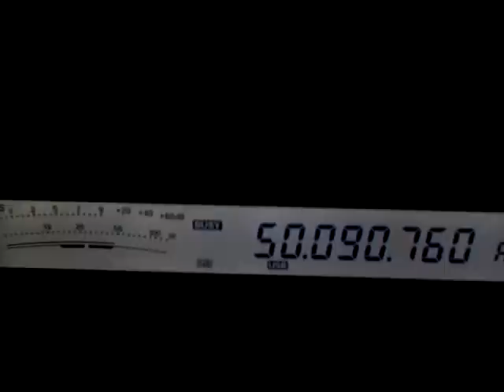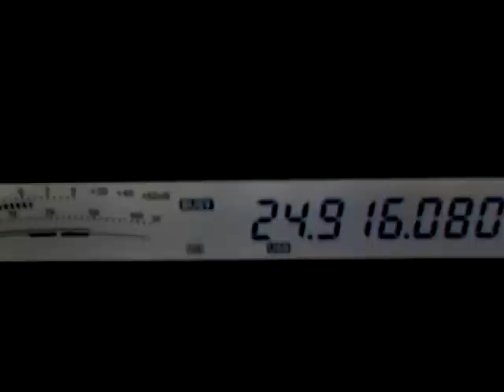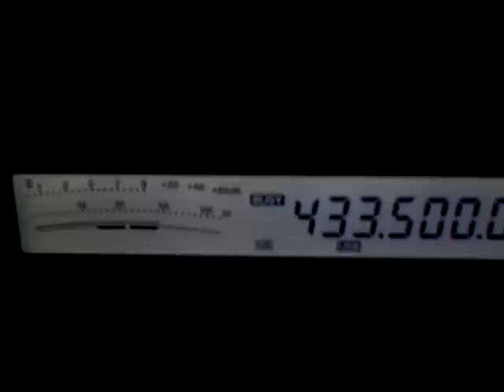Amateur Radio - HF Interference VID 4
I've been testing over most of the day 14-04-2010 and here are a few Vids of what I've been getting, it's also now on 2-4-6 FM and SSB so today its over all the bands BUT I cannot hear it on 70cms. From between 7:15pm to  8pm the Interference on 20mtrs went down to a S2-3 but the Interference on 6-4-2 got stronger.